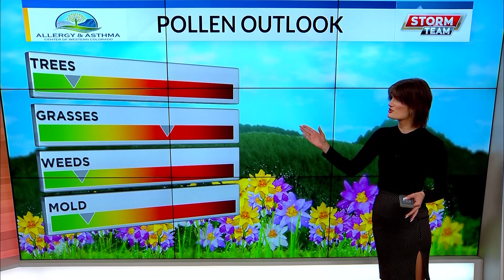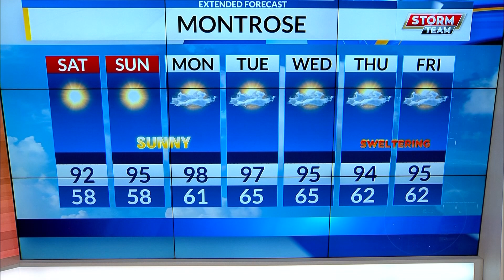7.14.23 web wx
As the weekend gets started the upper 90's and triple digits are still sticking around for Grand Junction and Montrose. Record-breaking temperatures are quickly approaching as the early work week gets closer.